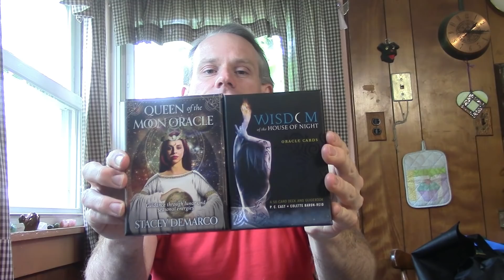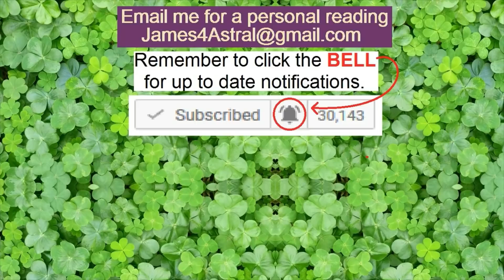Virgo - They need you !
My email for a personal reading.
Instagrm - James13Wicca - To see current pricing.